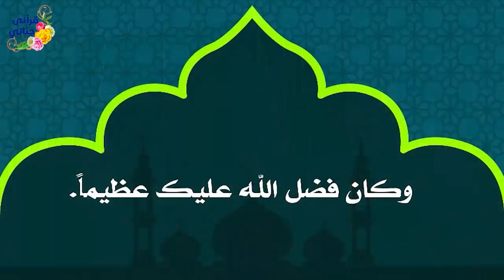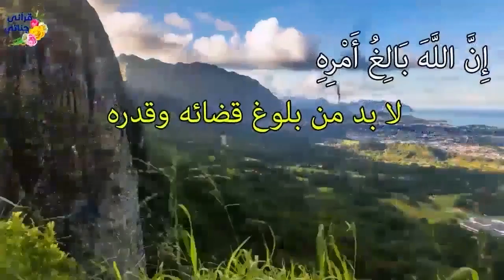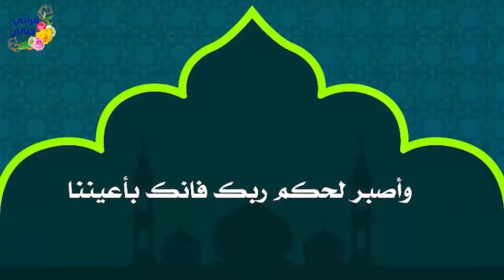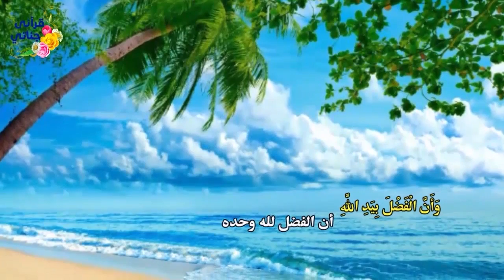قصص واقعية عن فتاة حاولت تدمير حياة أختها وفتاة تتغلب على العنوسة بتصرف ذكي ورجل تسرع وطلق زوجته